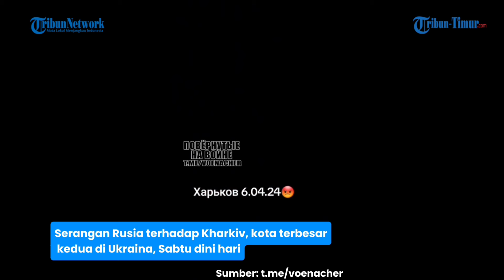🔴 Detik-detik Mal Kharkiv Diserang, Rusia Sebut Isinya Logistik MLRS | Kyiv Sebut Korbannya Sipil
TRIBUN-TIMUR.COM - Detik-detik Mal Kharkiv Diserang, Rusia Sebut Isinya Logistik MLRS | Kyiv Sebut Korbannya Sipil

(TRIBUN-TIMUR.COM)